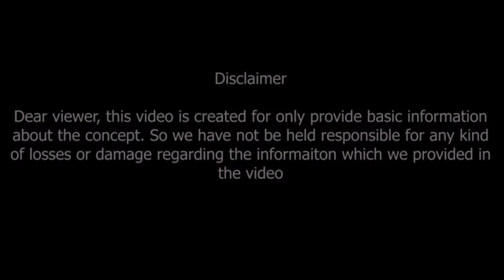ధనస్సురాశి వారి జీవిత రహస్యాలు | Dhanussu rasi Jeevitha Rahasyalu, | Sagittarius zodiac sign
Watch►ధనస్సురాశి వారి జీవిత రహస్యాలు | Dhanussu rasi Jeevitha Rahasyalu, | Sagittarius zodiac sign person

ధనస్సు రాశి  వారి జీవిత రహస్యాలు
శారీరిక, మానసిక స్థితి..
మిత్రులు , బంధువులు, కుటుంబం..
ఆర్థికస్థితి, స్థిరాస్తులు. వృత్తి..
సంతానం, జీవిత భాగస్వామి..
కలిసి వచ్చే, తేదీ, వారం, రంగు, నెంబర్..

ఘాతవారం తిథి నక్షత్రం|ఏ రాశికి ఏ వారం ఘాతవారం అవుతుంది? :-

Dhanussu rasi Jeevitha Rahasyalu,Sagittarius zodiac sign personality Career, job, business, politics, cinema, artists, agriculture, stock market, financial matters, family, marriage, love, education, higher education, foreign travel, health, travel... such important topics are briefly explained and remedies are given. Watch this video till the end..

similar searches :-
Dhanussu rasi Jeevitha Rahasyalu,
Sagittarius zodiac sign personality,
dhanussua rasi phalithalu,
dhanussua rasi phalalu in telugu,
dhanussua rasi phalalu
sagittarius horoscope,
dhanussu rasi characteristics,
dhanussu rasi personality,
dhanussu rasi forecast,
dhanussu rasi life predictions,
dhanussu rasi love and relationships,
dhanussu rasi career and money,
dhanussu rasi health and wellness,

Dr V.V.MohanKumar
Astro-Numerologist
B.Tech,MBA,MA,PhD (Astrology)